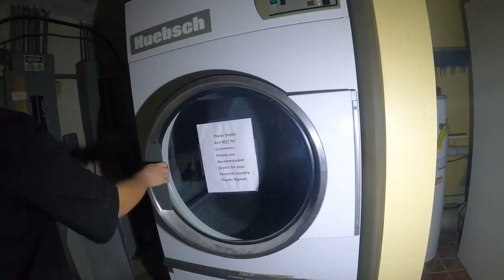Semi-Abandoned Hotel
Join us as we explore a semi-abandoned hotel filled with history and mystery. See what remains of this forgotten gem and join us on our adventure!